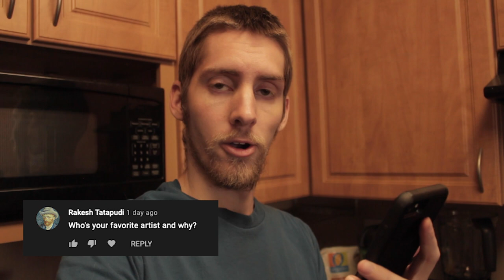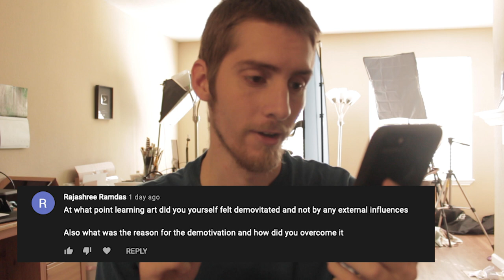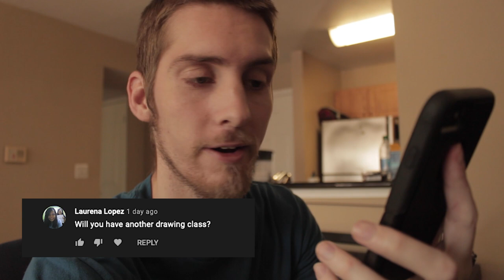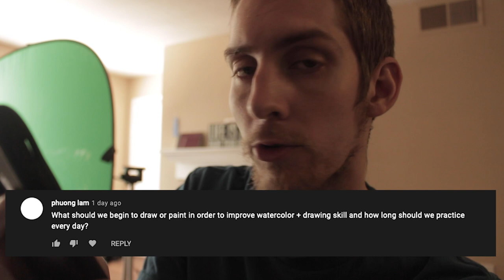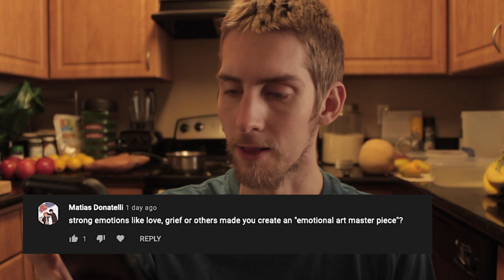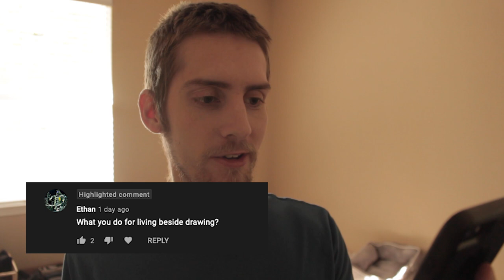Q&A - Portrait Drawing, Plein Air, Dreams, Style, College, & More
0:00 Intro
0:21 Drawing Portraits
0:54 When Will I Do Plein Air Again?
1:26 How to Sell Art
2:08 Art Skills & Day Job
3:02 What Other Career would you Choose?
4:19 What are your Dreams?
6:04 Were you ever bad at art?
6:38 Who is your favorite artist?
7:46 Where do you want to visit and paint?
8:22 Will you have long hair again?
8:46 Have you ever felt unmotivated?
10:57 How to find your style?
12:14 How to figure out what to draw?
13:03 What is the hardest time you've ever experienced?
14:00 Do you regret going to college for art?
15:54 Will you have another drawing class?
16:47 How to begin watercolors and drawing?
17:52 What are your favorite non-landscape subjects?
18:18 How to get motivation back?
19:46 Types of pencils? Why?
21:54 How to find your art focus?
23:49 Emotional masterpiece?
25:01 When did you start drawing?
25:45 Biggest mistake when learning art?
26:42 Feeling unmotivated?
28:07 What do you do for a living?

With this Channel, I explore a variety of concepts regarding learning to draw or how to draw almost any subject, learning to paint landscapes & still lifes in watercolors, and many other topics involving art, painting, technical aspects, and life.